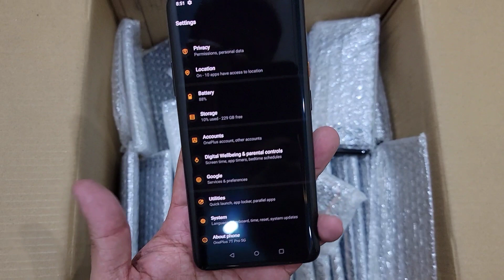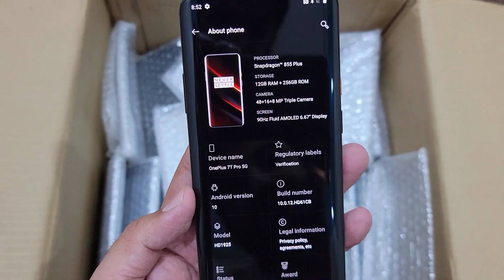OnePlus 7T Pro McLaren 5G | Rs.54000/- | 12GB - 256GB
OnePlus 7T Pro McLaren
12GB 256GB
Single Sim Approved

Note: Minor Shade on Display
here is Video Link of this Shade